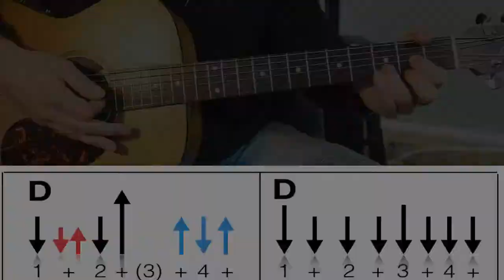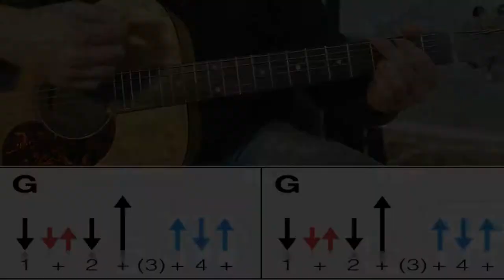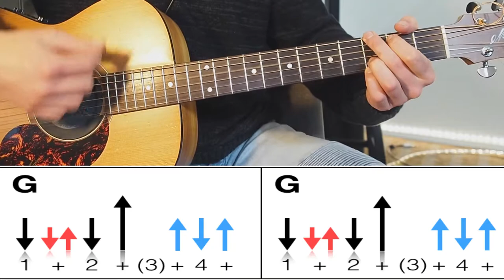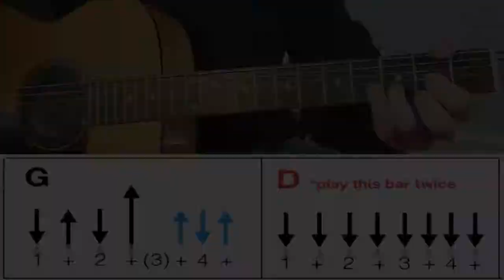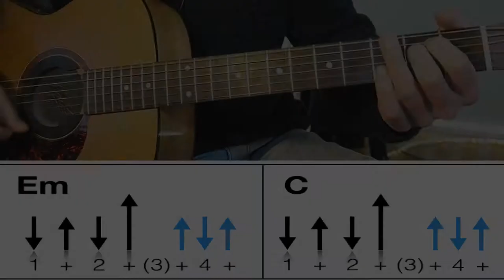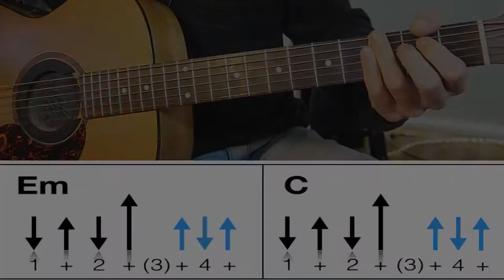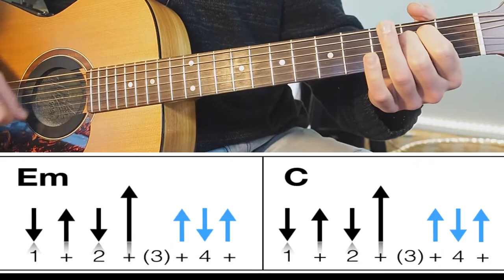BEDS ARE BURNING FULL GUITAR LESSON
Here's a lesson on how to play "Beds Are Burning" by Midnight Oil

*Quick Tip: Press "Settings Button" - "0.75" To slow down the video if needed.

0:00 - INTRO
1:18 - Verse & Prechorus
4:34 - Chorus

11:58 - Post Chorus 1
13:37 - Post Chorus 2, Solo Section & Outro.

Feel free to get in touch with any more song requests.